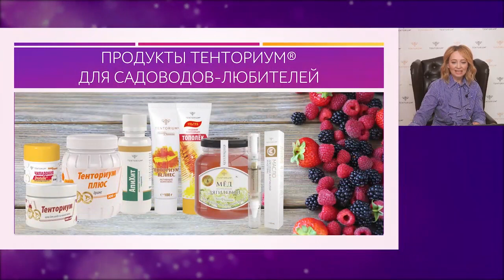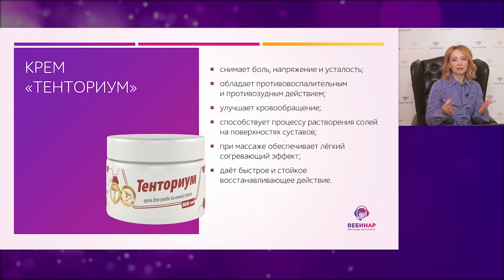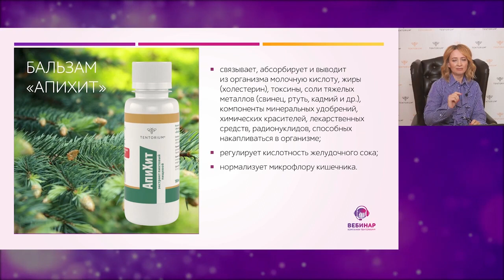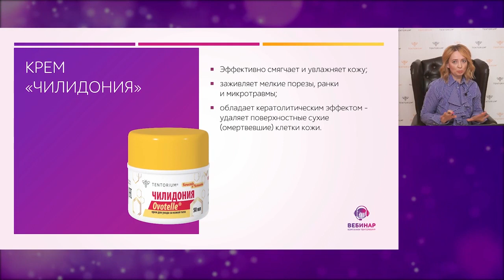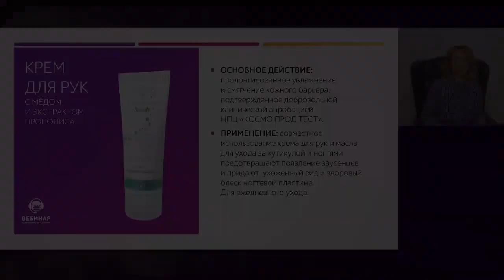Продукты ТЕНТОРИУМ «Твое активное лето». Часть 1. Садоводческая аптечка